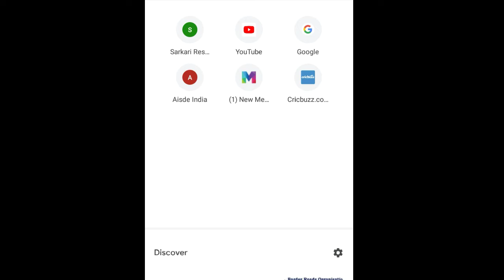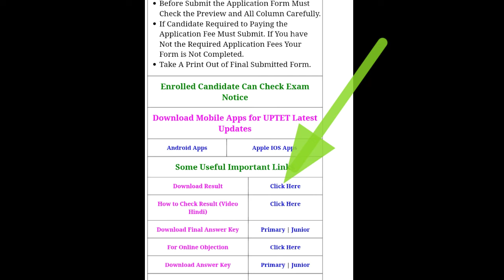UPTET Result Kaise dekhe 2022 |How to Chek uptet result 2022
2. How To Check UPTET Result 2022 Step By Steps
UPTET Result Kaise dekhe 2022
UPTET Result 2022 Kaise dekhe
UPTET Result 2022 Link uptet result 2022 kab aayegauptet result 2022
uptet result 2022 kab a raha hai
uptet 2022 result kab tak aayega
uptet 2022 resuult kah aaega
up text result kab aayega 2022
uptet result 2022 cut off
uptet result 2022 check
uptet result 2022 kaise check kare
uptet result 2022 date in uttar pradesh uptet result 2022 download
uptet result 2022 date sarkari result
uptet 2019 ka result kaise dekhe 2022 me uptet result 2022 expected date
uptet exam result 2022
uptet result 2022 final answer key
uptet final result 2022
uptet result 2022
uptet 2022 ka result kab ghoshit hoga
uptet result 2022 kab, uptet result 2022 ka uptet result 2022 kab tak
uptet result 2022 kab niklega
uptet result 2022 latest news
uptet result 2022 latest update
uptet result 2022 latest news today
uptet result 2022 live, uptet result 2022 link uptet result 2022 let's learn
uptet result 2022 kab aayega latest news uptet result 2022 news
uptet result 2022 news today up result 2022 new update
uptet result news 2022
uptet result 2022 today news
uptet result 2022 JP Gk study
uptet 2022 ka result kab out hoga
uptet result 2022 ps parihar
uptet result 2022 result
uptet result 2022
up text result 2022 sarkari result
uptet result 2022 sarkari result link
uptet result san 2022
uptet result 2022 time
uptet 2022 ka result kab tak aayega
how to check uptet result 2022
uptet result 2022 update news today